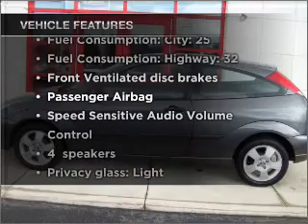2003 Ford Focus - Easton PA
Year: 2003
Make: Ford
Model: Focus
Engine: 2.0 liter inline 4 cylinder 16 valve
Transmission: Automatic
Exterior: Gray
Miles: 73124
Young Mazda
191 Commerce park Dr
Easton, PA 10845